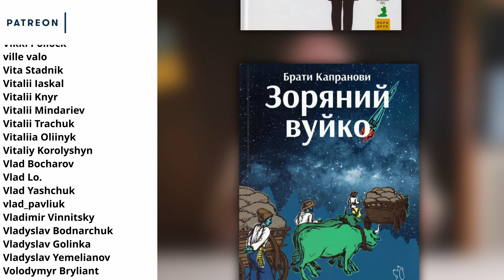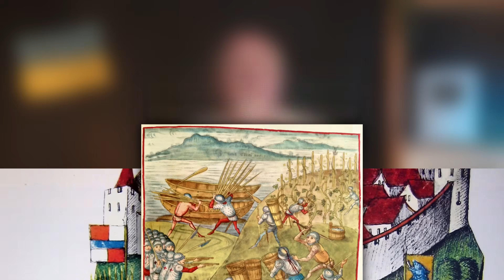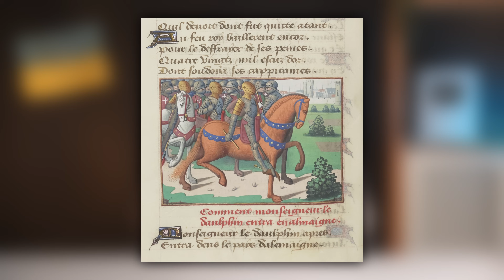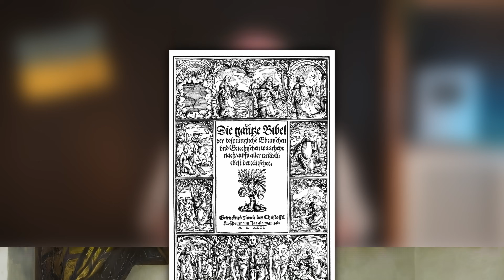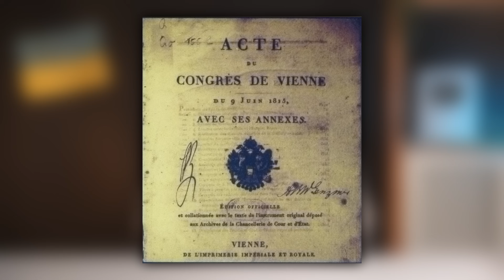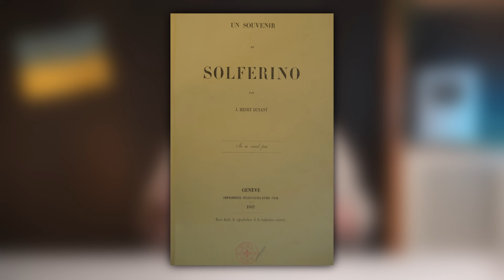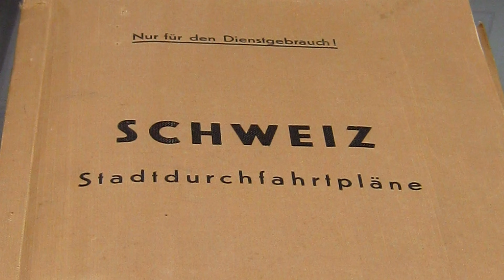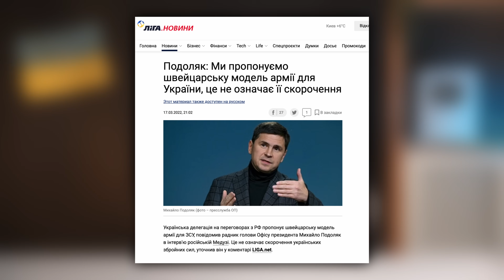ЧИ МОЖЛИВА КРАЇНА БЕЗ ВОЄН? Справжня історія Швейцарії | Історія України від імені Т.Г. Шевченка